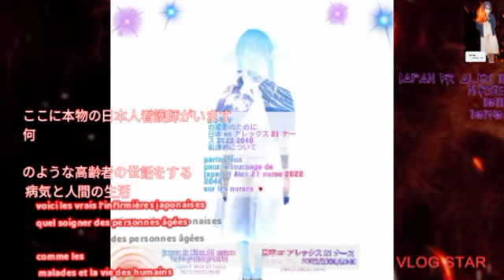les vraies personnes quel travail les infirmières japonaises effet le vrai boulot soigner des malade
japan fr Alex 21